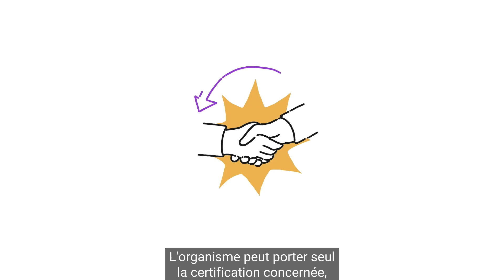Définition : Organisme certificateur